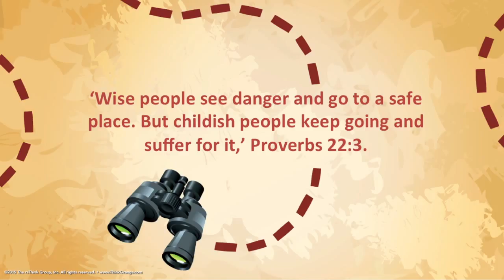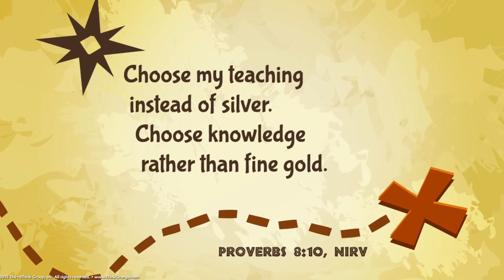Look before you leap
Knowing which decision is the right one to make can get really complicated at times. That is why you really need to look and process before you leap.  Learn how to look and process properly before every decision you make.